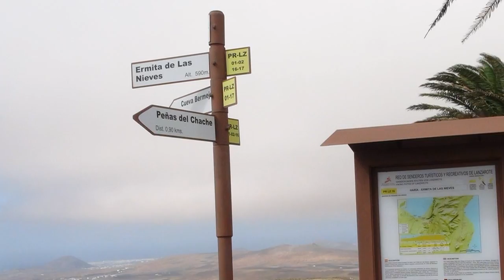Romeria de Las Nieves en Lanzarote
Romería de La Virgen de Las Nieves en Lanzarote.